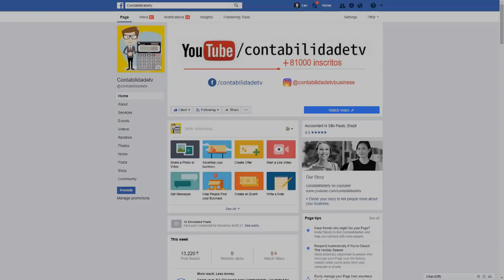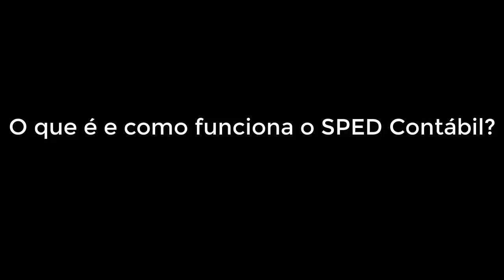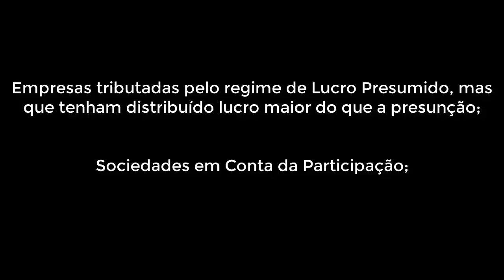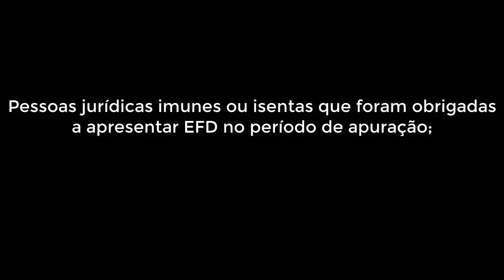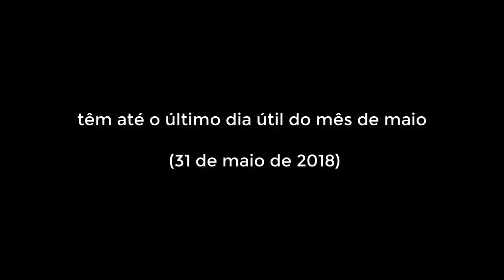Sped Contábil 2018: Atenção redobrada ao prazo dessa obrigação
O SPED – Sistema Público de Escrituração Digital – tem como objetivo padronizar as atividades e documentos que fazem parte da escrituração contábil e fiscal de Pessoas Físicas e Pessoas Jurídicas.

Assim, a prestação de contas para a Receita Federal de forma totalmente digital e mais rápida, para coletar economizar tempo no cruzamento de dos dados, tanto para a empresa quanto para o fisco.

Também existe o SPED Fiscal, por isso é importante não confundir. Neste artigo, focaremos apenas no SPED Contábil e suas vantagens. Acompanhe!

O que é e como funciona o SPED Contábil?
Apesar de ter sido instituído no Brasil pela Instrução Normativa RFB 1.420/2013, o SPED Contábil já vinha sendo planejado desde 2007, caracterizando-se como o termo mais utilizado na área de contabilidade.

A partir de 2014, as empresas foram obrigadas a colocar o SPED Contábil em prática e se adequar a todas exigências dessa obrigação. Sendo assim, todas as empresas devem registrar todas as transições da sua rotina contábil por meio desse processo.

Vantagens
O SPED Contábil está diretamente ligado ao processo de Escrituração Contábil Digital (ECD) permitindo uma comunicação com outros sistemas eletrônicos como a NF-e, a EFD (Escrituração Fiscal Digital), entre outras.

Podemos caracterizar como vantagens do SPED Contábil:

padronização das obrigações por meio de uma única transmissão;
otimização do tempo, mais facilidade na sua rotina de trabalho;
redução de papelada, custos e de erros.
Quem é obrigado a entregar?
A obrigatoriedade do SPED Contábil está apenas para as empresas que se enquadram nos critérios:

Empresas tributadas pelo regime de Lucro Real;
Empresas tributadas pelo regime de Lucro Presumido, mas que tenham distribuído lucro maior do que a presunção;
Sociedades em Conta da Participação;
Pessoas jurídicas imunes ou isentas que foram obrigadas a apresentar EFD no período de apuração;
Empresas optantes do Simples Nacional que tenham recebido recursos por meio de Investidores-anjo.
O que a empresa deve entregar?
Nessa obrigação devem ser encaminhados todos os documentos relacionados à escrituração contábil das empresas, ou seja:

livro diário e auxiliares;
livro razão e auxiliares;
livros contábeis, balancetes diários, balanços e fichas de lançamento comprobatórias.
Cuidados
Para se adequar ao SPED Contábil é necessário que os profissionais se adaptem ao uso de sistemas, pois o processo exige o upload do arquivo correto na data de entrega prevista.

Prazo 2018
A Receita Federal tem datas fixas para a entrega da ECD, ou seja, as empresas têm até o último dia útil do mês de maio (31 de maio de 2018) para entregar a ECD relativa ao ano calendário de 2017. O arquivo a ser enviado deve conter todos os documentos relacionados à escrituração contábil das empresas já citado anteriormente.

Apesar de não ter tido mudanças, é preciso sempre estar atento a cada ano e estar com as informações sempre atualizadas. Portanto, a melhor forma de padronizar, organizar e armazenar as informações é por meio da tecnologia, como os sistemas contábeis.